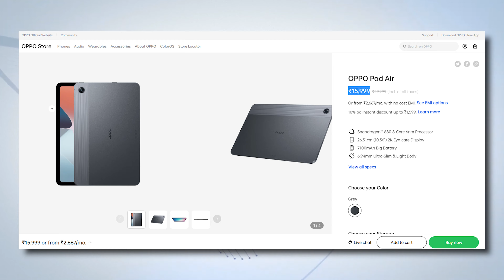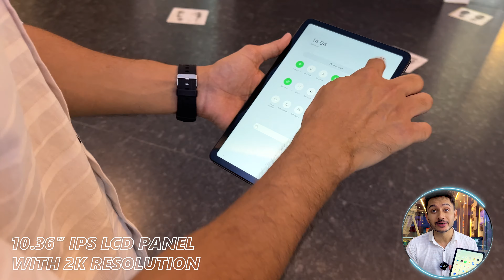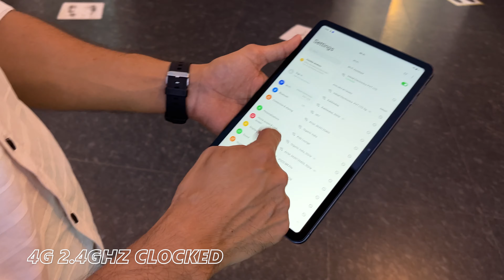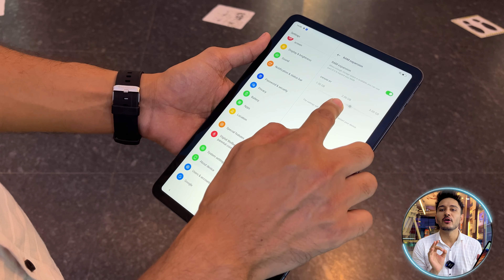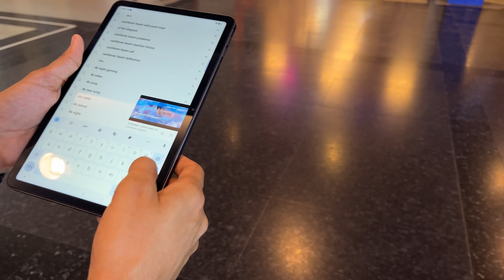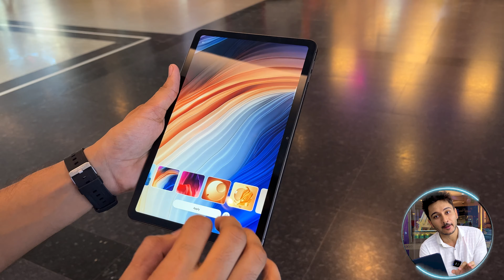OPPO Pad Air - Unboxing & First Look - Display, Price & Processor | Review & Test!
Doston, OPPO launched their new pad OPPO Pad Air in India. In this video, we are going to checkout OPPO Pad Air unboxing & first impression | india's first 2k resulation pad under 17000rs with all specs and features. we will talk about OPPO Pad Air performance, OPPO Pad Air camera, OPPO Pad Air display, OPPO Pad Air design & durability, OPPO Pad Air battery & charging and OPPO Pad Air first sale with discounts in India. We will also talk about OPPO Pad Air price in India. If you want to check out OPPO Pad Air unboxing, you will find it here. you will also get details about Realme Pad X review and Realme Pad X hands on. i hope you will like the video.

This video is made in collaboration with vivo India.

Our Recommendations